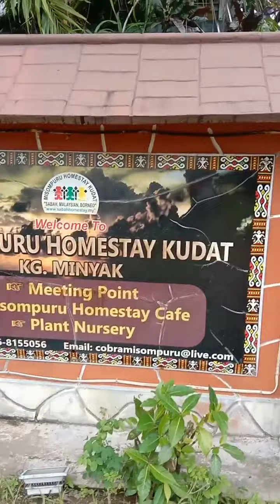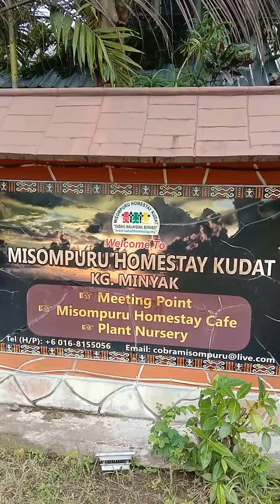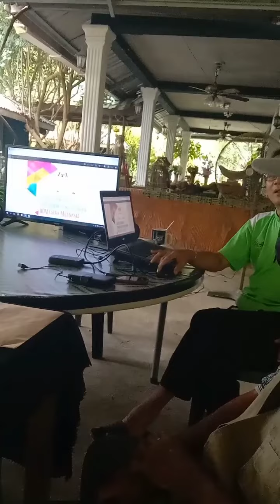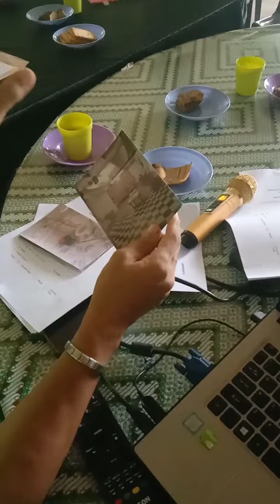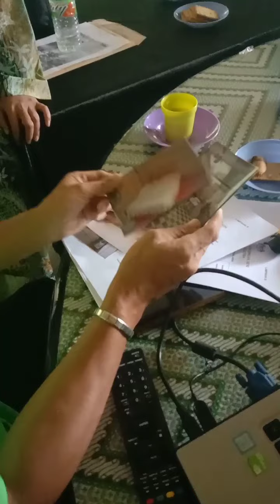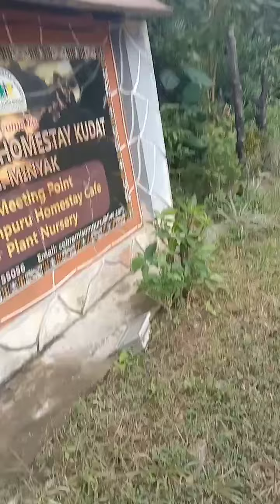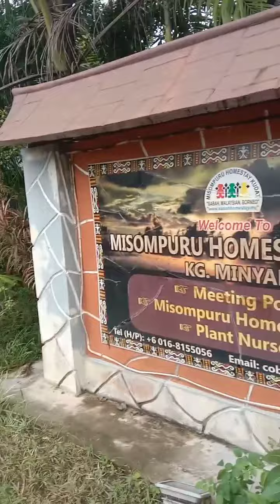Ke Rumah Datuk Cobra Pemilik/Penyelaras Misompuru Homestay Kudat.Naib Presiden Homestay Kebangsaan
Ke Rumah Datuk Cobra Pemilik/Penyelaras Misompuru Homestay Kudat(ASEAN DAN World HOST Homestay Standard)Penasihat Homestay Sabah dan Naib Presiden, Pertubuhan Pengusaha Homestay Malaysia dan Penasihat..